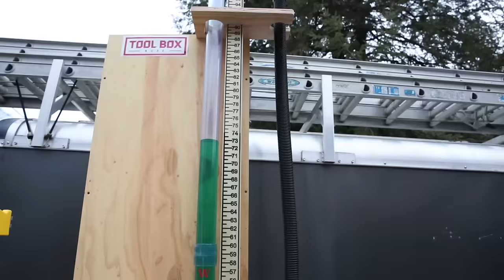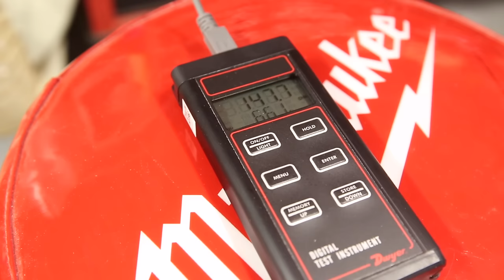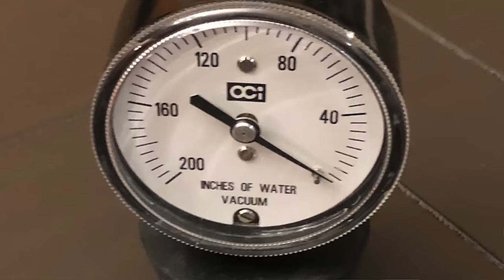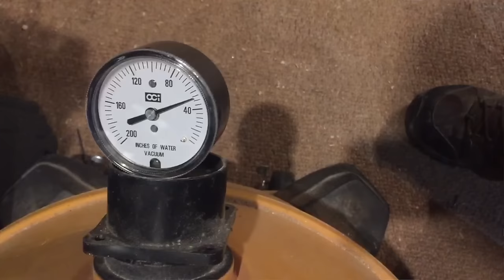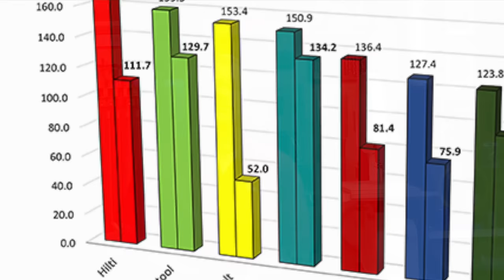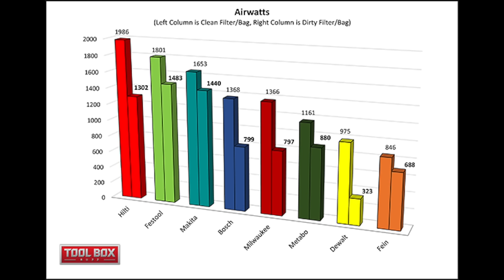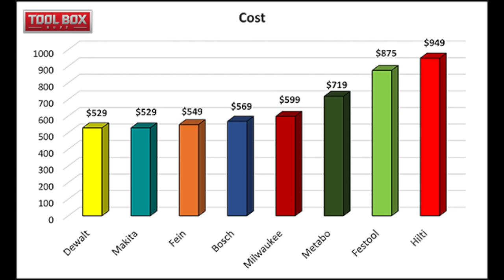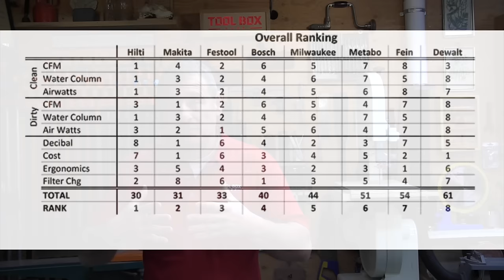Best Dust Extractors - Head-2-Head Testing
For more in-depth details, graphs and photos, you need to read the article

In our latest Head-to-Head tool testing we evaluated eight of the industries top Dust Collectors in the 8 to 12 gallon capacity size. The lineup includes dust extractors from: Bosch, DEWALT, Fein, Festool, Hilti, Makita, Metabo and Milwaukee. Read on to find out who makes the Best Dust Extractors!

Dust Extractor Lineup

The eight dust extractors used in this Head-to-Head evaluation are listed below. A link to each is included with specific manufacturer specifications.

Bosch VAC090A 9 Gallon Dust Extractor with Automatic Filter Clean
DEWALT DWV012 10 Gallon Wet/Dry HEPA/RRP Dust Extractor
Fein 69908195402, Fein Turbo II X AC 9.3 Gallon Wet/Dry Dust Extractor
Festool 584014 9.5 Gallon Dust Extractor CT 36 E AC
Hilti VC 150-10 XE 10 Gallon Universal Wet & Dry Vacuum Cleaner with Automatic Filter Cleaning
Makita VC4710 12 Gallon Xtract Vac® Wet/Dry Dust Extractor/Vacuum
Metabo ASR 35 ACP HEPA (US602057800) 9 Gallon All-purpose Vacuum Cleaner
Milwaukee 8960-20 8 Gallon Dust Extractor
Dust Extractor Testing / Evaluation

For the Dust Extractor Head-to-Head we evaluated the tools in the following categories:

Air Volume (CFM) Test – Tests the Air Flow volume of the unit in Cubic Feet per Minute. This test was conducted twice, once with a clean set of filters/fleece bag and once with the dirty filters/fleece bag.
Suction (Water Column) Test – This provides a relative measure of the motors suction power. We also tested suction with a meter to compare the results to the water column test. This test was conducted twice, once with a clean set of filters/fleece bag and once with the dirty filters/fleece bag.

Airwatts – Calculated standard measurement used in the vacuum industry. Best indicator of the overall relative power and efficiency of the units because it takes into consideration both the water column and the CFM factors. Airwatts was calculated for both the clean and dirty filters/fleece bag.

Noise – Decibel measurements including the average and maximum value under high load.

Cost – Current costs available online.

Ergonomics and Features – We ranked each vacuum in categories including: Canister handles, wheels, locking caster feature, accessory attachment, hose attachment to vac, ease of controls, auto-clean switch, power broker switch, maneuverability, hose storage, cord storage, cord length, hose features, ease of filter change, mess changing filters without fleece bag, compactness, and weight.

All of these tests and evaluations were performed by our Tool Box Buzz Team of contractors. Each of the guys on the team is a contractor, a PRO, a guy that actually uses tools every day to make a living. We know you have lots of places to get this sort of evaluation of tools, but we think ours are the best based on our vast construction experience.